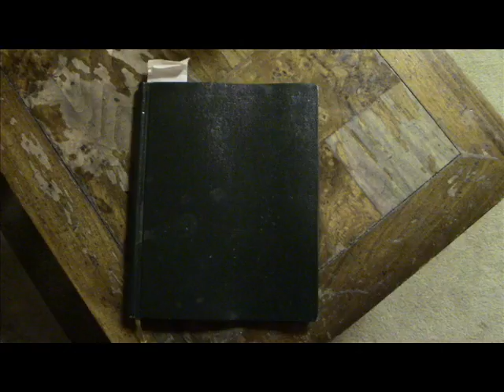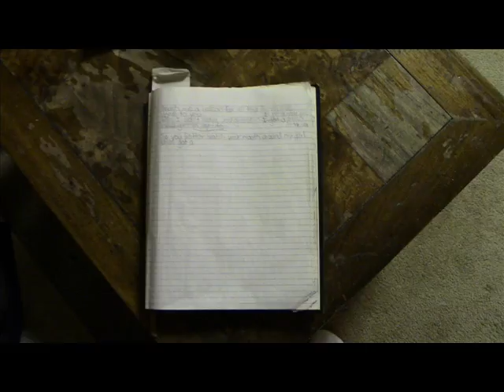Anthony Ball - You better watch your mouth around that girl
You better watch your mouth around that girl

Recording written and performed by: Anthony D Ball

She's got a mean stare down
But she looks like a movie star
Beautiful as can be
But not like some two bit whore
Pretty as can be
And as pretty as they come
But don't be fooled by her appearance
Don't be fooled by her looks
I seen her knock out a man
Six and a half feet high
And when he hit the ground
It looked like he died
One and a half hours later
When the son of a bitch woke up
He said you better watch your mouth around that girl

She's got a right hand hook
That'll knock you out of this world
You better watch your tongue
You better watch your mouth
Cause I'm telling you
What that girl is all about

I'm a big man but a small man inside
But don't get me wrong
Yeah I can hold my own
Don't get me wrong
I got so much confidence and pride
That a girl is which
On what I would rely
I could walk down the street and hold my head up high
If I had a girl like that
I want a girl that's bad
She'd be the first one to throw her fists in all my fights
Be first and only one lover in all my nights
Be the first and only one protector in my life
I wish I had a girl like that
I want a girl like that
That's bad enough to stand up for me
I want someone's shoulder I can coward behind when I'm scared
And all you girls that want to come back after all these years
Of heartache over me
You say you want to smack me around and put me down
Teach me a lesson for all the things I've done to you
Well I won't leave you guessing
I got a new girl undressing in my life

You better watch you mouth around that girl